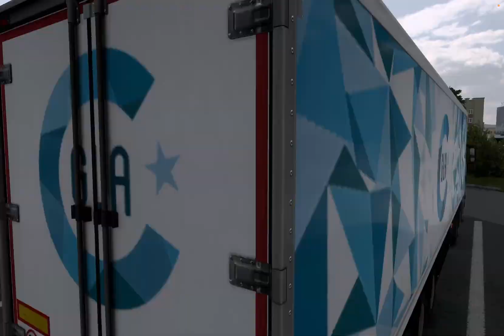[차고나라] 유로트럭 유니버스 2017 금호고속 우등 제네바-알프스 호텔 운행일지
2024년 9월 16일 촬영된 영상입니다.

🔋 Info.

⏲️ Timestamps.

🔖Tags.